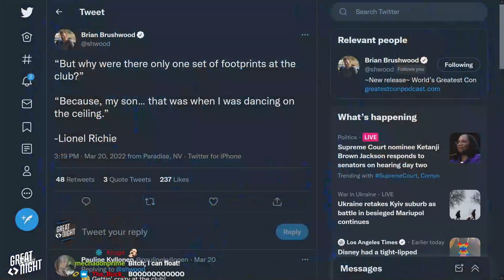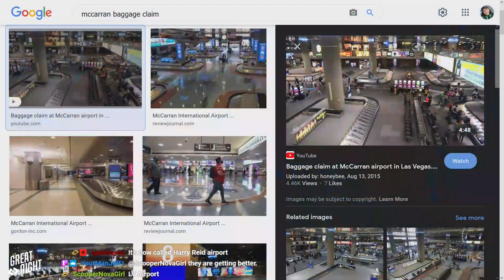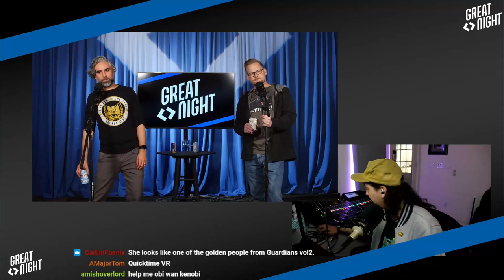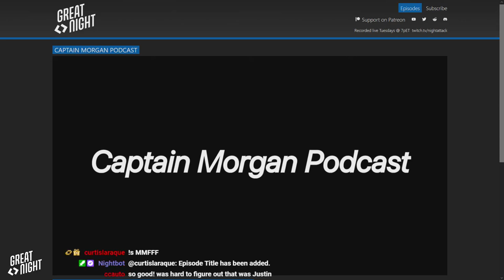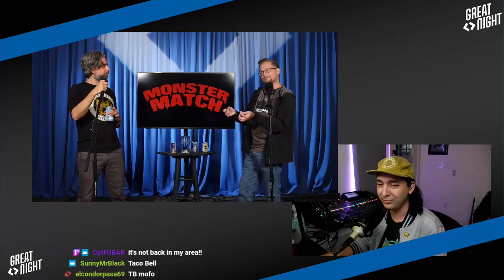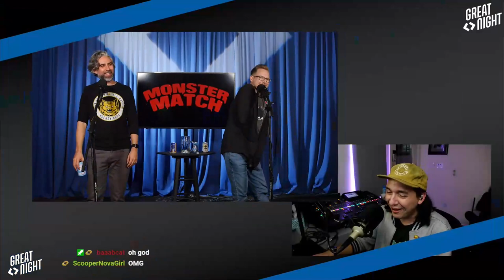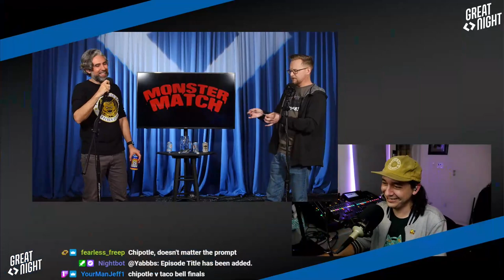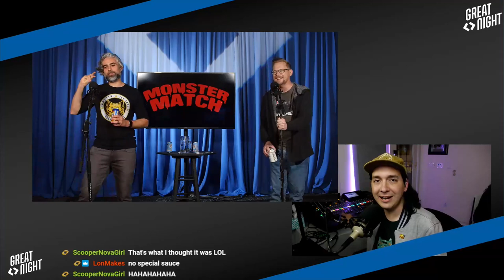Great Night #39: No-Sold at the Urinal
Stealing jokes. Taking your shoes off in public. *pfft*, math! An "Evening" "With" Whitney Houston.
Our bracket attack is back, it's a new Monster Match! Which fast food restaurant reigns supreme?
Brett's neck-deep in ren faire stuff and Justin brings up his friend Rachel to talk about their time doing ren faires in high school.
The feet shimply schtink!!